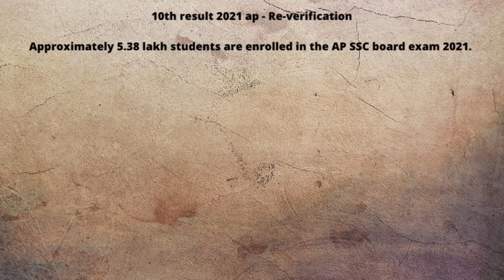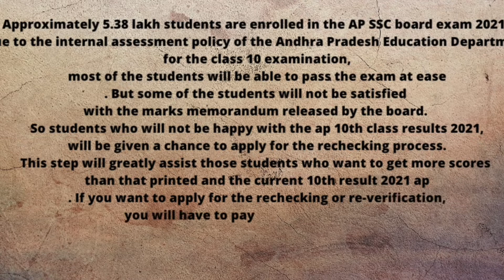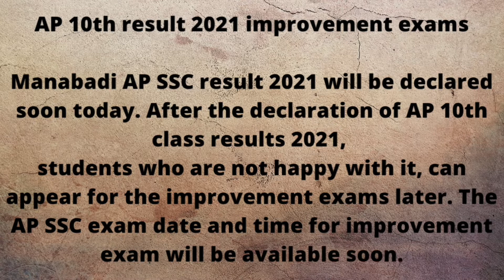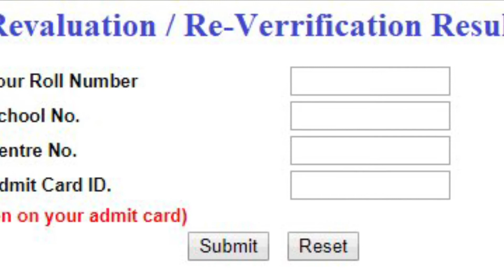AP SSC RESULTS || IF YOU ARE NOT HAPPY WITH YOUR RESULT || WHAT TO YOU CAN DO?? || FULL DETAILS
INFO FOR WORLD

HELLO FRIENDS,

AP10th results latest update, aP 10 public exam result latest update, ap SSC results latest news,

AP10th results exams, 10th results in AP, a PSSC public examination result 2021, a P 10th board results 2021,
AAP 10th results,
AP 10th exam 2021 results,
AP 10th class results comes soon coming soon
AAP 10th results 2021
AP 10th exams result 2021
AP 10th class exams results

Baby into resource 20 date second year second year results,

AP first day results date,
AP second year results 2021,
Baby 10th exams result date 2021,
Intermediate result 2020 1AP first year results,
Intermediate results annual 2021,
Intermediate first year results annual examination 2021,